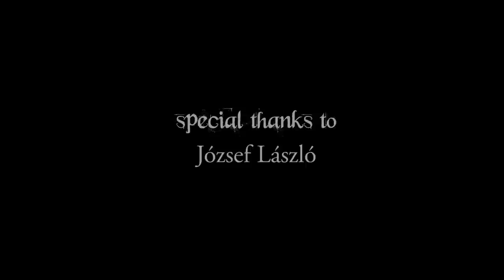The Pinwheels - The Ballad of Freddy the Bartender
Official music video for "The Ballad of Freddy the Bartender", from The pinwheels.

Directed and produced by: Dávid Kusztos
Cinematography by: S.R. and Dávid Kusztos

Cast:
Szilárd Szőllősi-Pénzes, Alexandru Soare, Kinga Balogh, Carla Tamas, Gabriella Stanciu

Special thanks to Jazz and Blues club Targu Mures, István Vitális and József László.